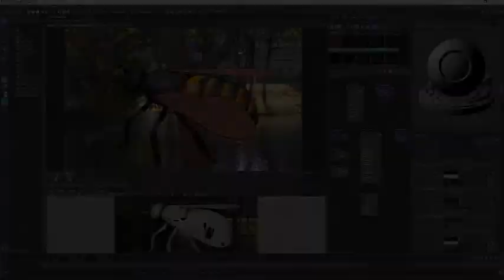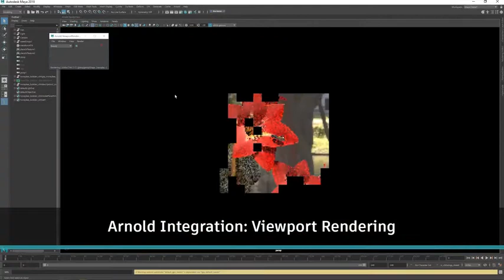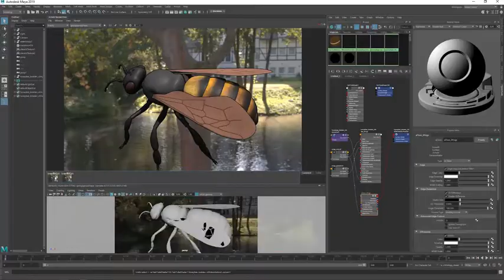Create expansive worlds, complex characters, and dazzling effects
Bring believable characters to life with engaging animation tools.
Shape 3D objects and scenes with intuitive modeling tools in Maya® software.
Create realistic effects—from explosions to cloth simulation.

9% commission rate on all products*
Cookie Duration of 60 days
Full product data feed available
Ability to promote products across geographies